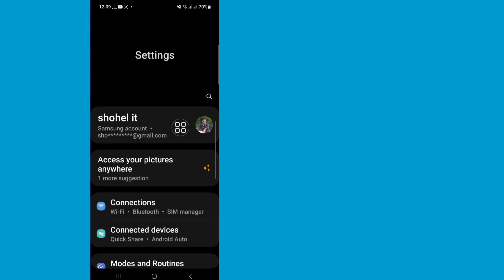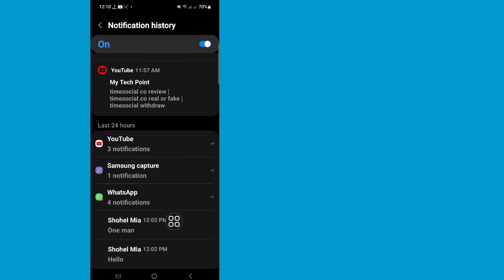How to Read Deleted Messages on WhatsApp Without any App in Samsung (2023)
How to Read Deleted Messages on WhatsApp Without any App in Samsung

Here In This Video You Will Learn [ How to see deleted messages on WhatsApp without any app in Samsung ]. Watch This Full Video And Follow My All The Steps Without Skipping. It's Super Simple And Easy Method.